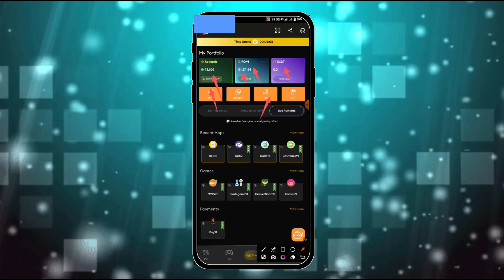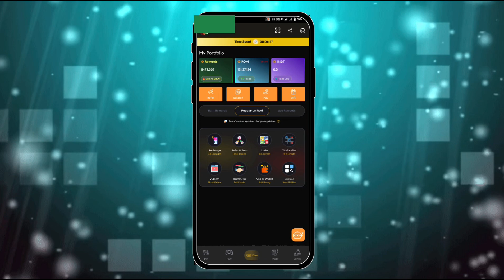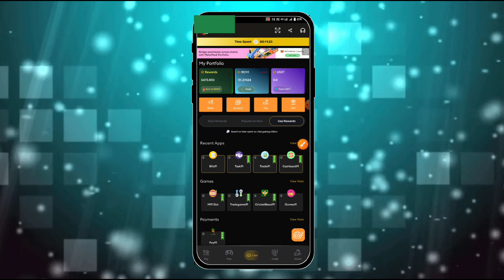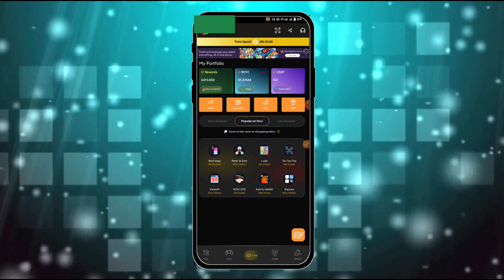Rovi M91 App मैं New update A Gaya ! पूरा बदल गया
Mera usage product || buy link 👇
Tripod Link Amazon